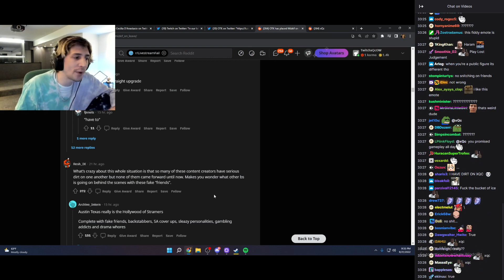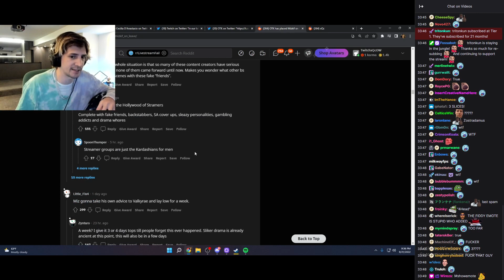Xqc's Take On Keeping Secrets For Friends....